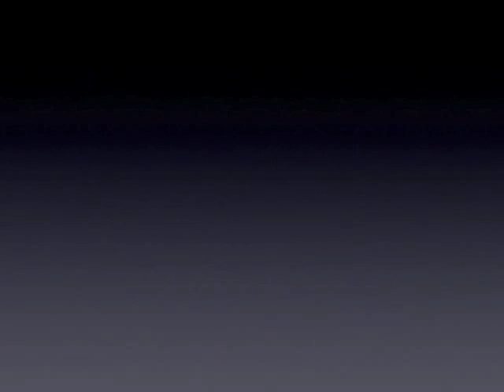Intermittent Hormone Therapy for Rising PSA: Is it a Good Option?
When the PSA begins to rise after surgery or radiation, many men are told to begin hormone therapy.  Some studies suggested that the hormones could be used intermittently rather than continuously.   Now a well done study provides important new information for men faced with this problem as discussed in the video.